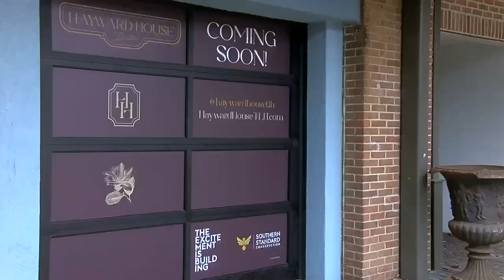Tallahassee women transforming city landmarks; ready to open for business soon